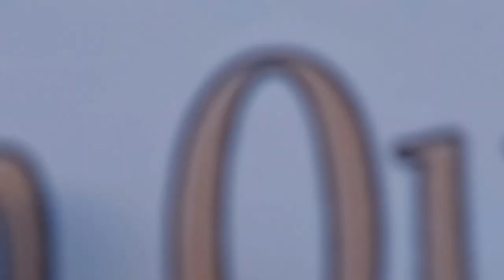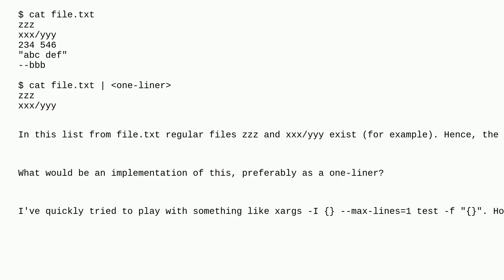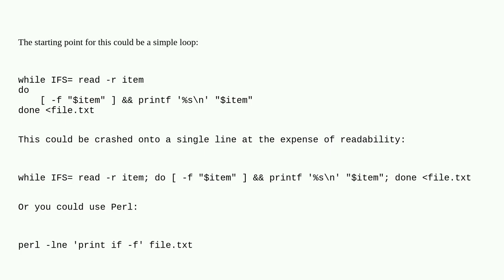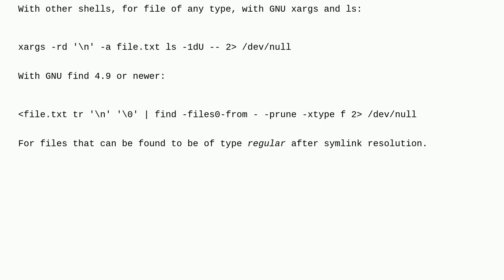Unix: How to display all existing regular files from a text file using one-liner?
How to display all existing regular files from a text file using one-liner?

A special thanks goes out to the community

  bash files